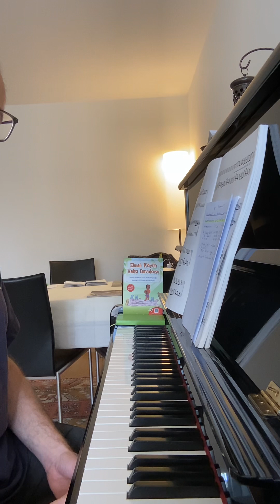Elmalı Köyün Vahşi Davulcusu - okuyucu yorumları (Nisan 2024)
Piyanonun başında Vahşi Davulcu için bize gelen okuyucu yorumlarından biraz söz ettim.

Resimli-müzikli kitap: Elmalı Köyün Vahşi Davulcusu (Yeni İnsan Yayınevi)
Resimler: Elif Sumru Kütükçüoǧlu

EN: Song of the Wild Drummer on the piano - rehearsal
Wild Drummer of the Apple Village, music of the 6th chapter: As the Wild Drummer, who tries to protect his forest from the ever expanding apple plantations, approaches Apple Village with a roaring drum, curiosity, anxiety and panic rise in the village.

Story & music: Tunç Ali Kütükçüoǧlu
Pictures: Elif Sumru Kütükçüoǧlu

Tunç Ali Kütükçüoğlu (economical ecologist, amateur musician, aquarium keeper & permaculture gardener, story & song writer, ex software engineer)